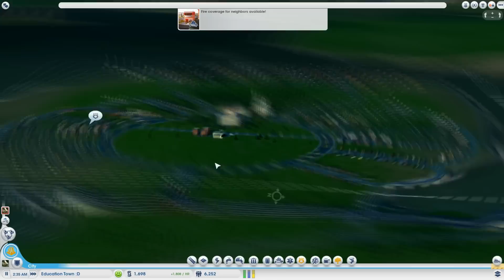SimCity 05 - Preparing The Brainfruit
Welcome to ShenPlays Not Let's Play of SimCity, the much discussed and otherwise pretty hit-or-miss game that inclues always-online DRM and other silly stuff.  Ignoring all that, let's play the game.